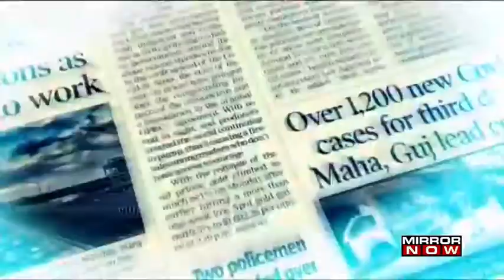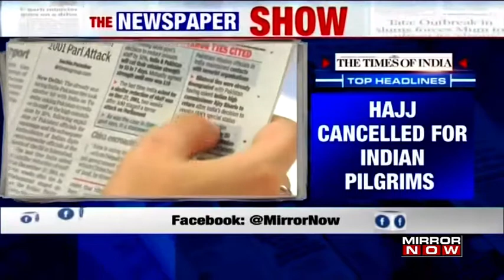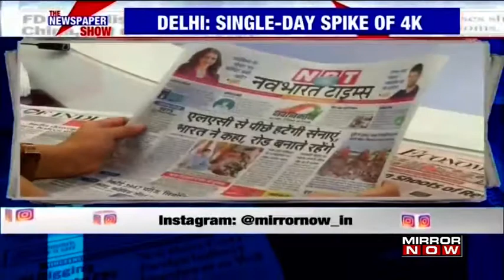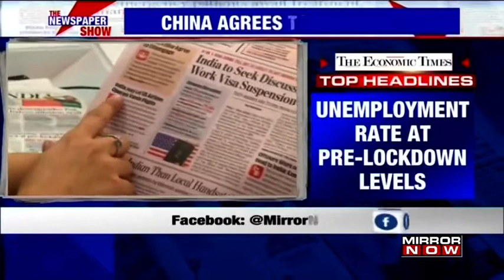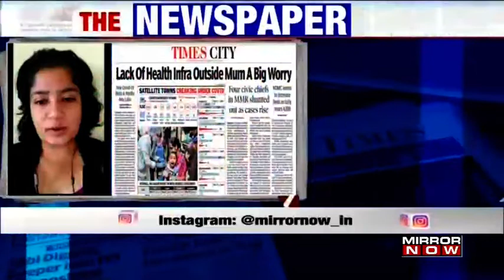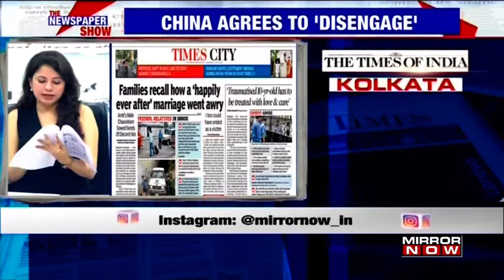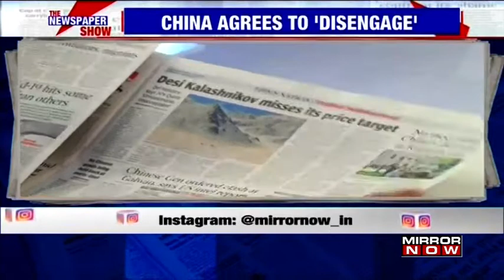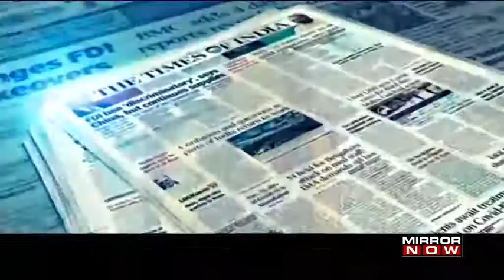Unemployment back to pre lockdown level, India-China agree on disengagement | The Newspaper Show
On The Newspaper Show,

The Times of India Top Headlines
- India-China agree on gradual disengagement
- US Intel report: PLA General ordered Galwan assault
- India to Pakistan High Commission: Reduce staff by 50%
- Unemployment rates back to pre lockdown level
- 1 Lakh COVID-19 cases in a week

Navbharat Times Top Headlines
- LAC Standoff: China agrees to disengage
- Pakistan High Commission asked to reduce staff in India by 50%
- Jagannath yatra convened without devotees for the first time in 2500 years
- Hajj pilgrimage cancelled for Indians
- Delhi records 3947 cases in a day

The Economic Times Top headlines
- Green shoots of revival seen in markets
- Credit card spends inch closer to pre-COVID-19 levels
- Unemployment rate at pre-lockdown levels
- India to seek discussion H1B visa move
- Check on shipments to erect a great wall against China goods

The Times of India (Delhi Edition)
- Daily new bed occupancy down in Delhi
- Dy CM Sisodia: Scrap new stay at home norms

The Times of India (Mumbai Edition)
- 4 Civic chiefs in MMR transferred
- Maharashtra reports the highest number of deaths in a day

The Times of India (Bengaluru Edition)
- Bengaluru faces a shortage of ambulances
- Only 7 ambulances to ferry patients in the city

The Times of India (Chennai Edition)
- New COVID cases in Tamil Nadu cross 2500 again
- No lockdown across Tamil Nadu, but strict restrictions in Madurai and Theni

The Times of India (Kolkata Edition)
- Family recalls how a 'happily ever after' marriage went awry
- No clearance of Chinese products

Times Nation
- India has one COVID death per lakh against the world's 6
- No meet with China Defence Minister in Rajnath Singh's plan

Times Sports
- World No 1 Djokovic tests COVID-19 positive